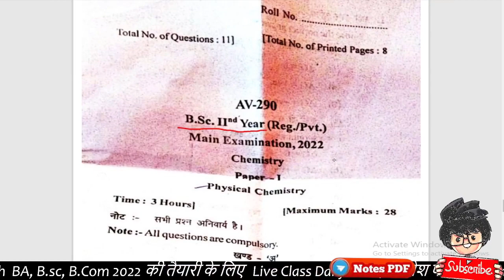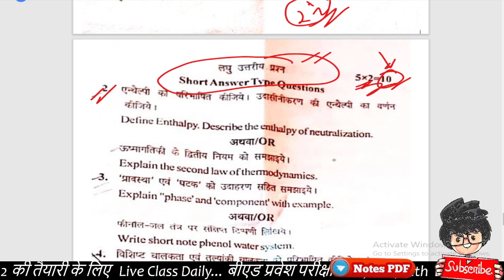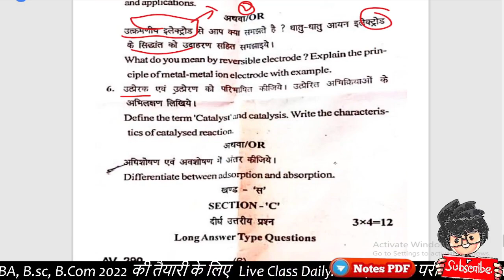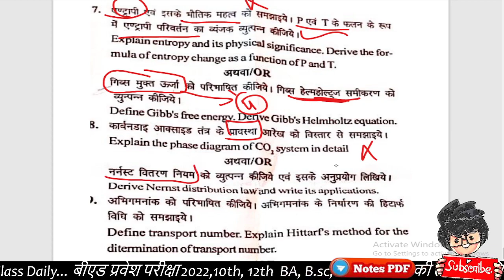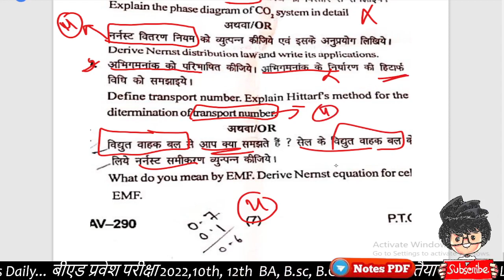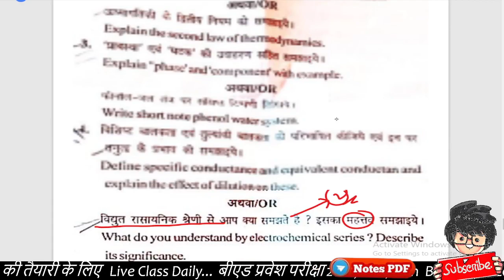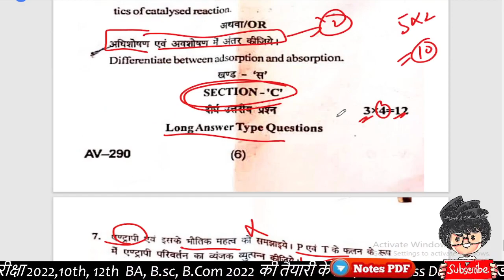गोरखपुर यूनिवर्सिटी, BSc 2nd year chemistry 1st paper 2022/ DDU/ By Suraj Raj sir/ Paper Hacker